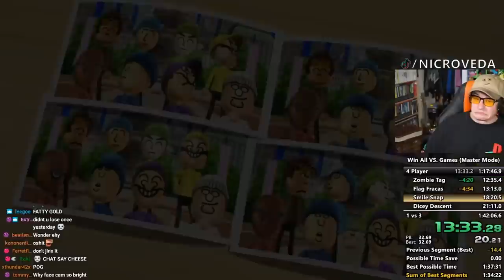Wii Party but I made it WAY Harder...